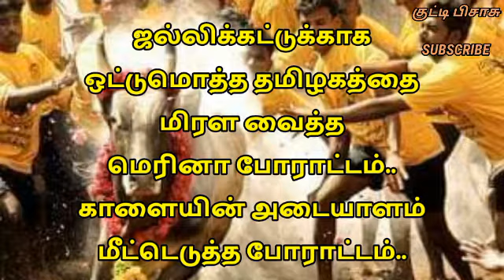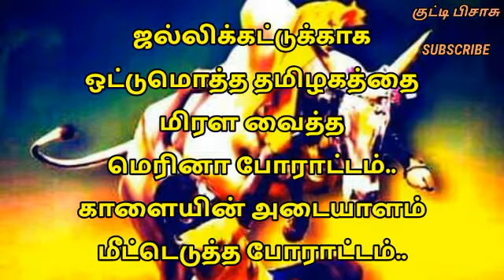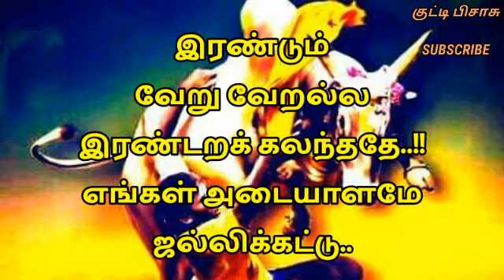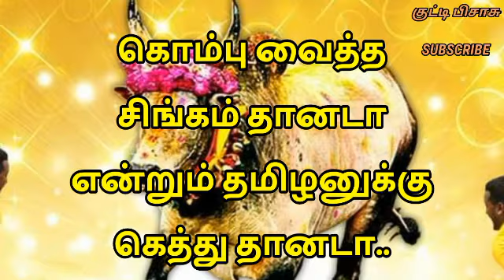ஜல்லிக்கட்டு // மாட்டு பொங்கல் // JALLIKATTU // KAVITHAI THULIGAL // @குட்டிபிசாசு